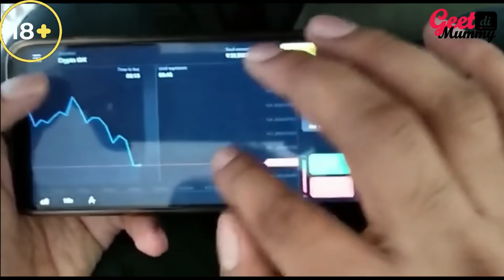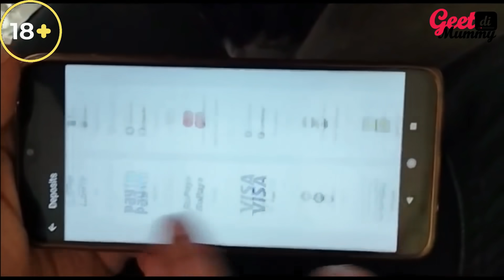में इतनी Beautiful लड़की नही छोड़ सकता Divorce Prank on Wife Gone Wrong WWE Wali पिटाई Geet Di Mummy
I want Divorce Now  Prank on Wife | Prank Gone Emotional | Geet Di Mummy  ( 613 )

Hey Guys !

                                              Tiktok and Instagram Id :- Sweetsh91

Thank You So Much For Pouring Your Love On US !

Leaving Home Prank On Husband *He Cried 1st Time * सब कुछ छोड़ कर जा रही हू

2nd marriage prank on wife
2nd marriage prank
2nd marriage without divorce
2nd marriage prank on wife hindi
second marriage prank on wife hindi

i want baby prank
fart prank on wife
fart prank gone wrong
Naughty Prank
prank on cute girl
prank on husband in malayalam
prank on husband jealous
prank on husband gone emotional
prank on husband pregnancy
prank on husband gone fight
prank on husband ideas
Taking Another Girl Name In Sleep
cheating prank on girlfriend
cheating prank in hindi
memory loss prank on gf
memory loss prank on crush
prank on gf
prank on wife india
prank on wife crying in india
prank on wife emotional
prank on wife ignoring

2nd marriage prank on wife
2nd marriage prank tamil
2nd marriage prank on wife telugu
2nd marriage prank on wife hindi
2nd marriage prank vinoth seetha
2nd marriage prank hindi
2nd marriage prank video
2nd marriage without divorce
2nd marriage after divorce
2nd marriage anniversary status
2nd marriage anniversary wishes to husband
2nd marriage anniversary wishes to wife
Dusri Shadi Prank On Wife😱|Second Marriage Prank On Wife|Prank In India|